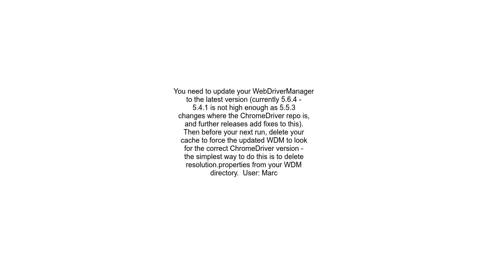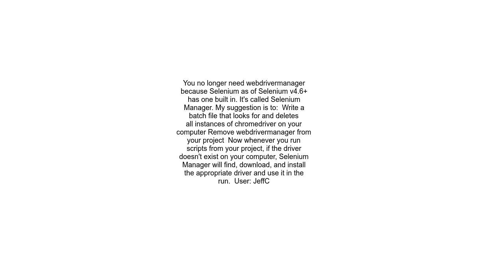Version of ChromeDriver only supports Chrome version 114 Current browser version is 121